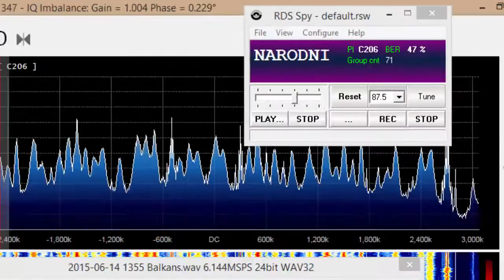FMDX test video 1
Just auditioning some software.